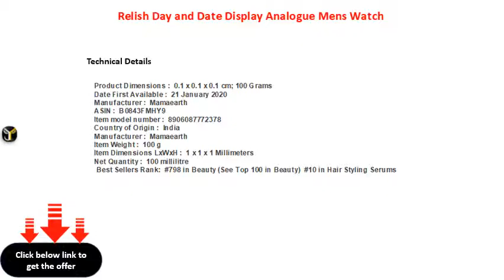Relish Day and Date Display Analogue Mens Watch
Relish Day and Date Display Analogue Men\'s Watch